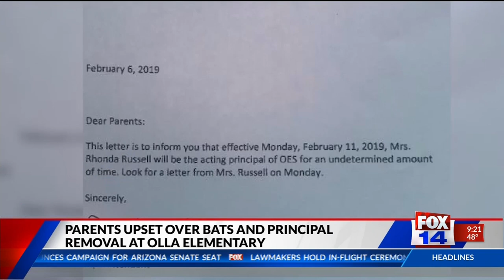Parents upset over bats and principal removal at Olla Elementary